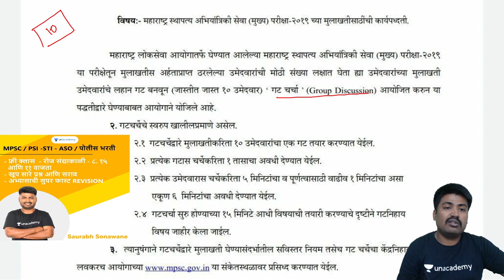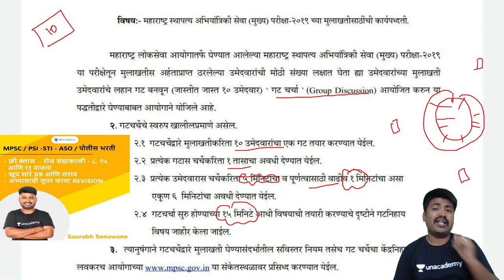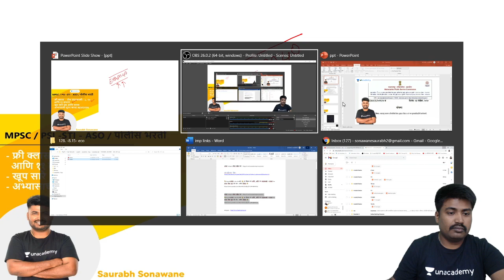MPSC बदलते आहे । नवीन GDPI प्रणाली । Saurabh Sir ।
रोज संद्याकाळी ८.१५ आणि ११ वाजता फ्री क्लास - Follow Saurabh Sir on Unacademy :- click on the
Educator-in-Chief at Unacademy | Selected as Postal Assistant in 2015 | BBA- business management | B.Com | 9+ years of Experience in  MPSC, UPSC, Banking and other exams | Economics Expert |

Unacademy Subscription Benefits:
1. Learn from your favourite teacher
2. Dedicated DOUBT sessions
3. One Subscription, Unlimited Access
4. Real-time interaction with Teachers
5. You can ask doubts in the live class
6. Download the videos & watch offline